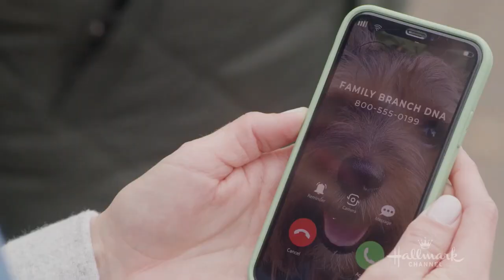MY CHRISTMAS FAMILY TREE 2021 trailer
When Vanessa receives the results from her Family Tree DNA test, she discovers a family she didn't know existed and travels to their home for Christmas.
Release date: November 13, 2021
Director: Jason Bourque
Stars: Aimee Teegarden, Andrew W. Walker, James Tupper